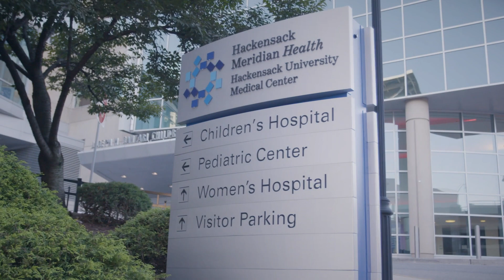Child Life Serves at the Joseph M. Sanzari Children's Hospital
Child Life services provide comfort and support to children undergoing treatment and being treated at the Joseph M. Sanzari Children's Hospital, Hackensack Meridian Health.